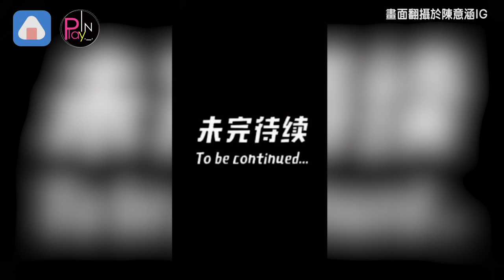陳意涵3歲兒上學崩潰... 畫面曝光!媽媽們超有共鳴